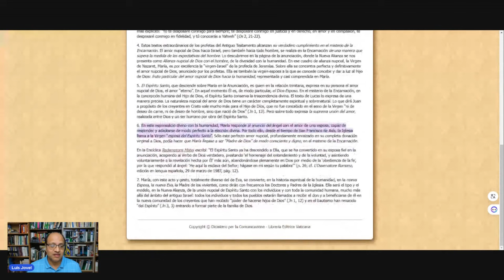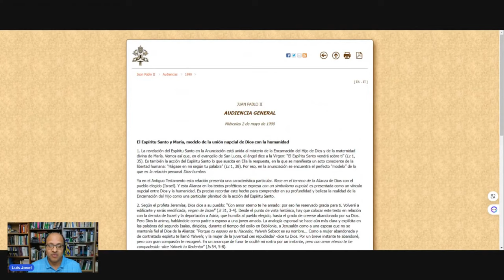Luis Toro Declara a Dios Padre esposo de la Virgen Maria. Herejía Mariana.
Luis Toro ha salido con otra cosa rara, pero que tiene origen en la tradición católica romana.
Como Protestante, no podemos estar de acuerdo con tal posición, pero debemos de conocerla, y saber responderla.
En este video, solo me limito a apuntar las fuentes de esta creencia, y apunto al lugar menos pensado para poder aprender a refutar tal enseñanza.

Documento del Vaticano donde se declara al Espiritu Santo Esposo de Maria.